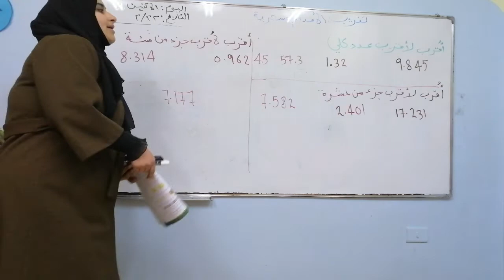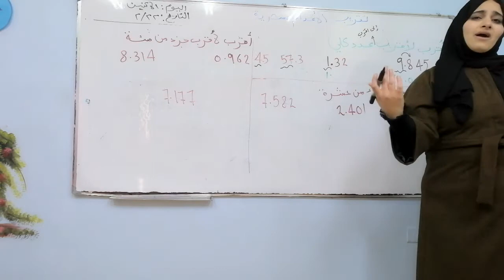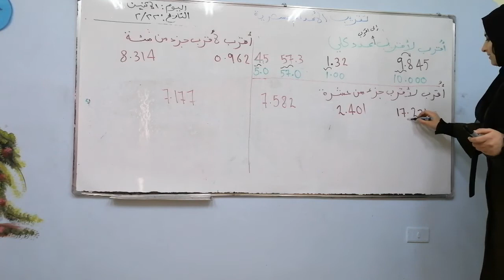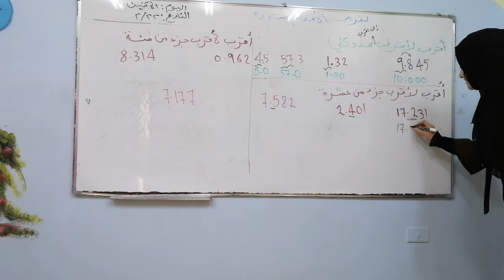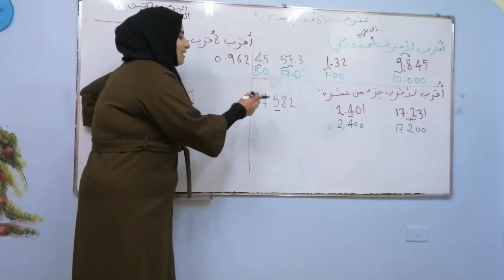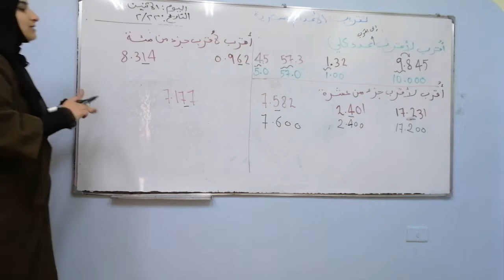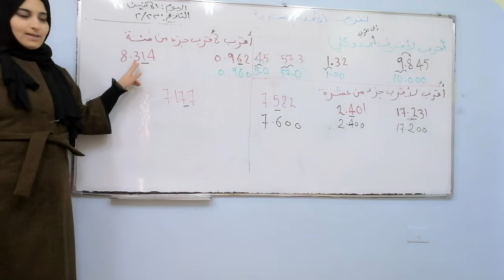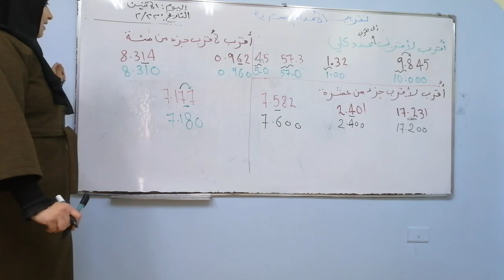تقريب الأعداد العشرية